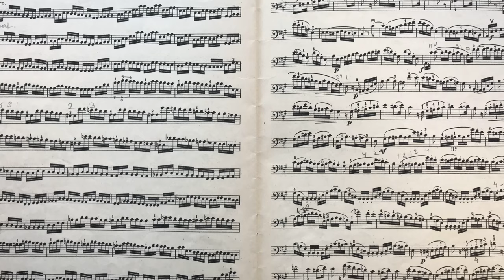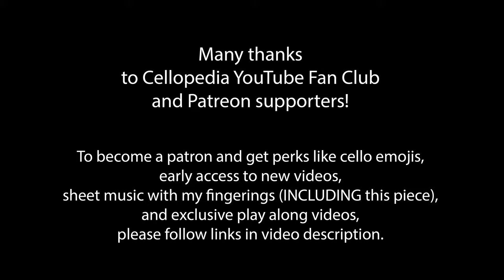J. B. Breval Cello Sonata op. 40 no. 2 in F major Mov. 1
This is a video recording of the first edition of J.B. Breval 's cello sonata op.40 no. 2 ( original two cellos version ). It is performed in fast, slow and moderate tempo.
Slow and moderate tempo versions recorded to help cello students to learn this cello sonata while paying attention to mastering proper cello technique - posture, bow hold, bow distribution, sound quality and precise intonation. It could be used for learning cello on your own or as an addition to private cello lessons with an experienced cello teacher. J.B. Breval's most famous sonata is op.40 no. 1 in C Major, which is published in Suzuki cello book 4. Breval composed six sonatas op. 40, each of them would make an excellent addition to cello student repertoire.

0:00 J.B. Breval Sonata op. 40 no. 2 in F major Mov. 1 First Edition for Two Cellos
6:14 slow tempo quarter note 48
14:30 moderate tempo quarter note 72

Curios about strings and rosin I use? Audio and video gear for your recordings and online cello lessons? Essential cello books to read?

2.Become Cellopedia patron and get edited sheets music and play along videos ( INCLUDING this piece ):
K. Jowett
T. Blair, I. Rebustini, A. David, C. Kim, Y.Shure, K.Wong
E.Ghinaglia, C.Jones, C.Bennett, C.Pye, Min, R.Tobias, L.Vicari, T.Anderson